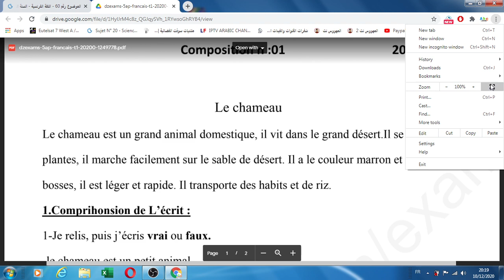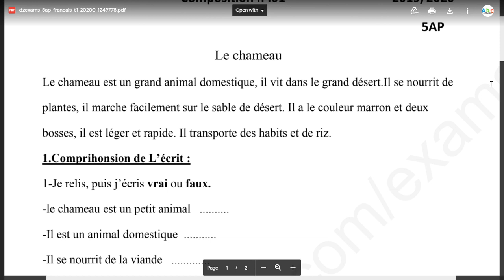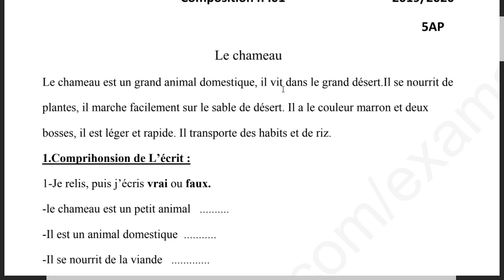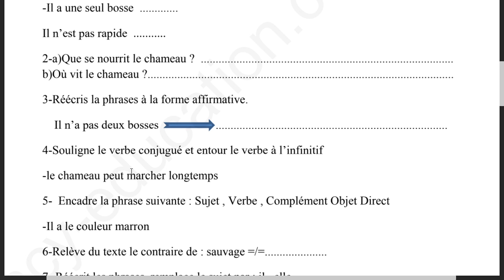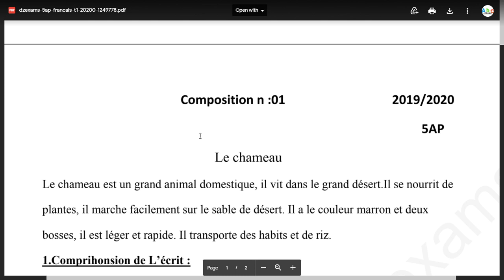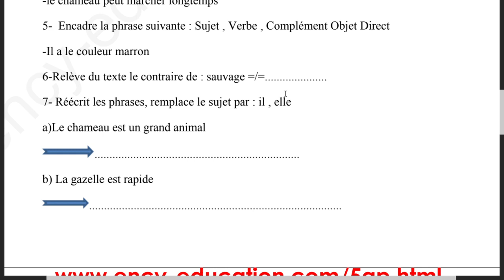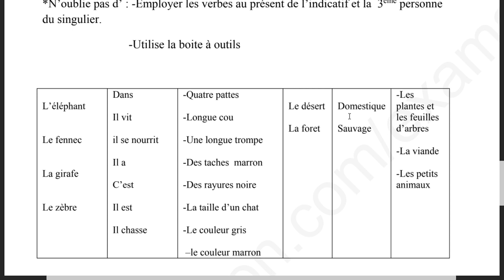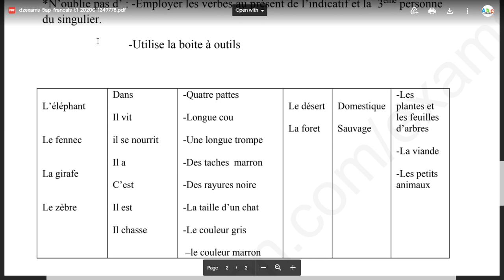دراسة نص حول حيوان الجمل بالفرنسية للسنة الخامسة ابتدائي le chameau 5 ap